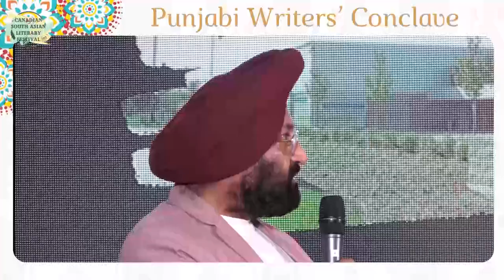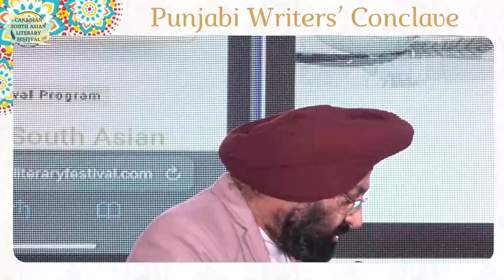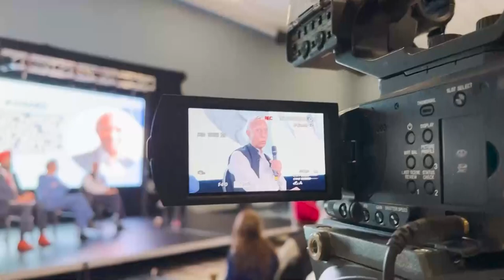Panel 8 CSALF23 - Punjabi Writers' Conclave in Canadian South Asian Literary Festival 2023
Panel 8 CSALF23 - Punjabi Writers' Conclave in Canadian South Asian Literary Festival 2023Subscribe TAG TV YouTube Channel